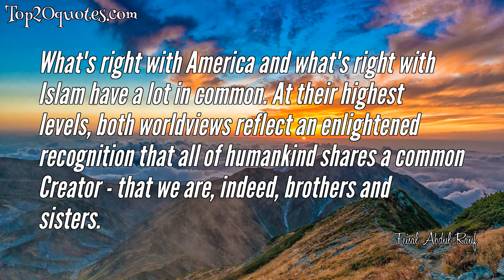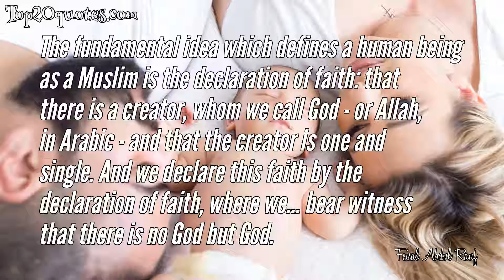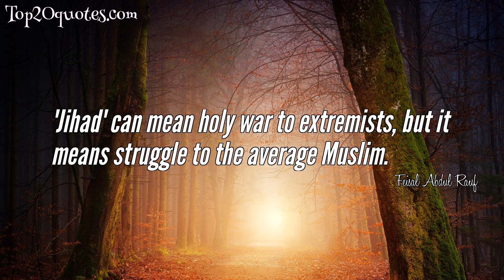❄ Top 10 Quotes of Feisal Abdul Rauf - Imam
Top 10 Quotes of Feisal Abdul Rauf:
 ❂ I am a supporter of the state of Israel.
 ❂ What's right with America and what's right with Islam have a lot in common. At their highest levels, both worldviews reflect an enlightened recognition that all of humankind shares a common Creator - that we are, indeed, brothers and sisters.
 ❂ I have never made a threat. I've never made a threat, never expressed a threat, never - I've never - I would never threaten violence ever, because I am a man of peace, dedicated to peace.
 ❂ I condemn everyone and anyone who commits acts of terrorism. And Hamas has committed acts of terrorism.
 ❂ The fundamental idea which defines a human being as a Muslim is the declaration of faith: that there is a creator, whom we call God - or Allah, in Arabic - and that the creator is one and single. And we declare this faith by the declaration of faith, where we... bear witness that there is no God but God.
 ❂ Bigotry toward any faith community cannot have any place in civilized society anywhere in the world.
 ❂ There are moderates in Israel. There are moderates in Iran, there are moderates in the Republican Party, moderates in the Democratic Party. What we need to do is we need link all of these moderates together and to figure out a way by which this particular coalition can speak to important issues to marginalize the voice of the extremists.
 ❂ What's brilliant about the United States system of government is separation of power. Not only the executive, legislative, judicial branches, but also the independence of the military from civilians, an independent media and press, an independent central bank.
 ❂ The battleground has been moderates of all faith traditions in all the countries of the world against the radicals of all faith traditions in all parts of the world.
 ❂ 'Jihad' can mean holy war to extremists, but it means struggle to the average Muslim.
🖎 Author: Feisal Abdul Rauf
♛ Career: Imam
📅 Life: b. 1948